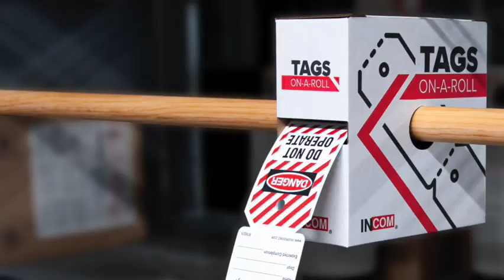Safety Tags-On-A-Roll with dispenser box- The most convenient way to dispense and store your tags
Safety tags supplied in a roll provide an easy and convenient way to transport and contain your tags, providing a larger tag quantity on hand for heavy demand applications.  Made from 10-mil Polytag stock, these tags are a good choice for indoor or limited use outdoor applications. Stock is waterproof and can be written on with pencil, ball point pen or marker. The 3” x 6.25” tags come with a 0.375” hole.

Tags are connected together by an easy to tear perforation. Just pull the next tag from the dispenser box and tear it off. The specially designed dispenser box keep the tags safely and neatly contained for any on the go application perfect for work vehicles, tool cribs, mobile work carts, and many other applications.  Available in a large selection of stock legends, as well a thermal printable versions for a print on demand application. Custom versions also available.